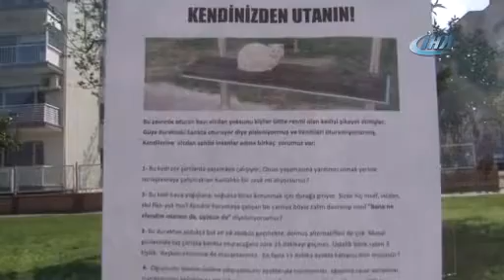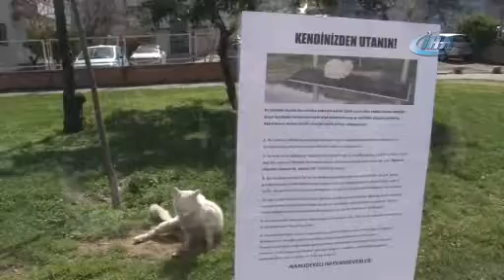Durakta istenmeyen kedi için yazı astı, paylaşım rekoru kırdı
İzmir Narlıdere’de otobüs durağına sığınan ve burayı mesken edinen bir kedi, vatandaşların “duraktaki banka oturamaması” gerekçesiyle hem belediyeye hem de muhtara şikayet edildi. Bu duruma içerleyen hayvansever Davut Sabırsız’ın durağa astığı hayat dersi niteliğindeki yazı ise sosyal medyada viral oldu